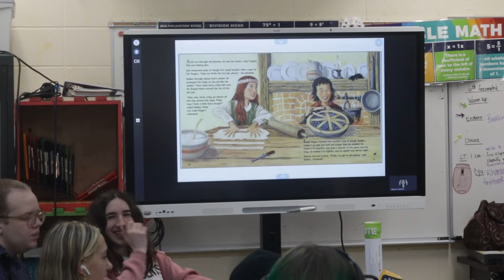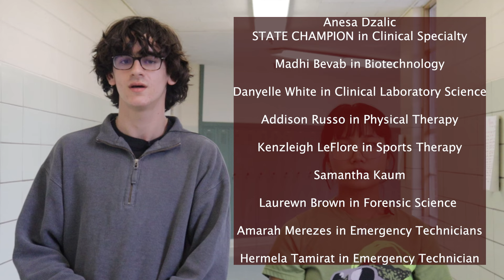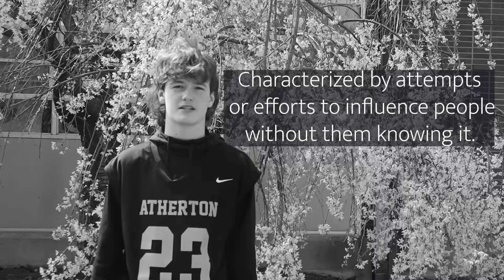AOA 3 26